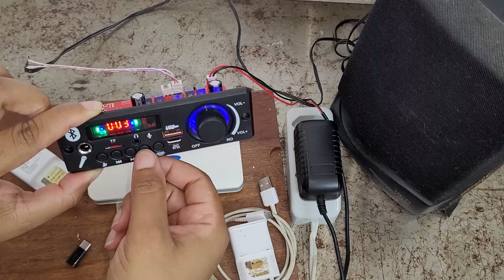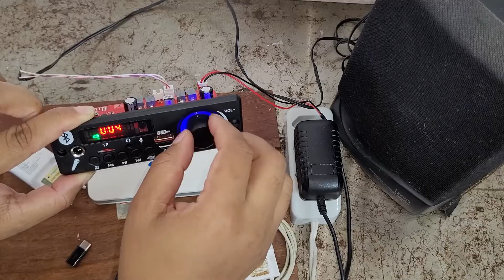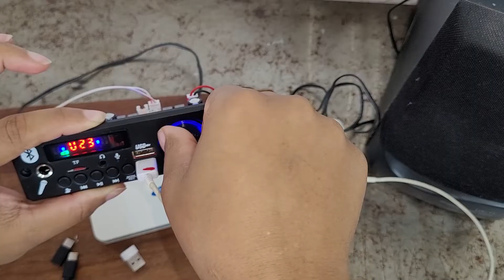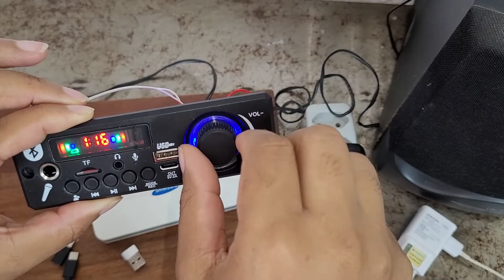como ligar placa mp3 bluethooth na tomada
quer ligar a placa mp3 bluethooth e não tem uma tomada de 12v? com carregador de celular dá pra ligar😌 mais será que vamos perder qualidade de som? será que o som vai continuar limpo? porque o carregador de celular não tem 12v como pede o fabricante da placa amplificadora bluethooth. no manual vem escrito que a placa mp3 bluethooth pode ser ligada em tomadas de 5v a 12v por isso resolvi ligar o módulo amplificador mp3 na tomada com 2 carregadores de celular com voltagens diferentes e também liguei a placa amplificadora mp3 bluethooth no carregador portátil samsung que tenho aqui pra ver se realmente iria ligar e me impressionei com o que vi😊 por isso te convido a vir ver o que eu vi também junto comigo 😂😂😂

✅adaptador otg usb
✅carregador portátil